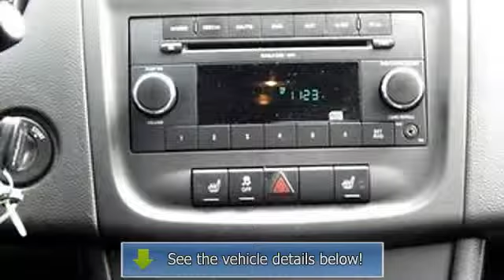2011 Dodge Avenger - Worthington Ford Long Beach - Long Beach, CA 90815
For Sale: 2011 Dodge Avenger
VIN: 1B3BD4FB2BN608588
Engine: 2.4-Liter 4-Cylinder 173HP
Drivetrain:
Transmission: automatic
Mileage: 34,803
Color: SILVER (exterior)  (interior)